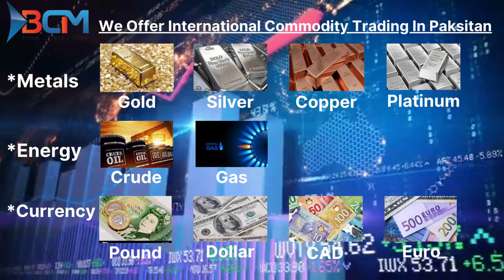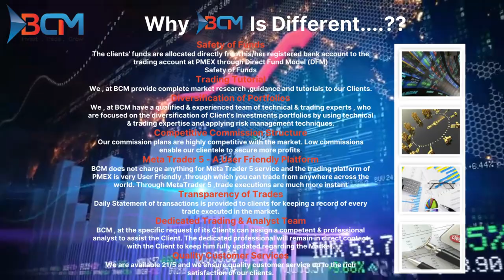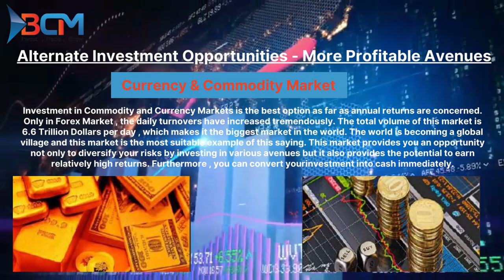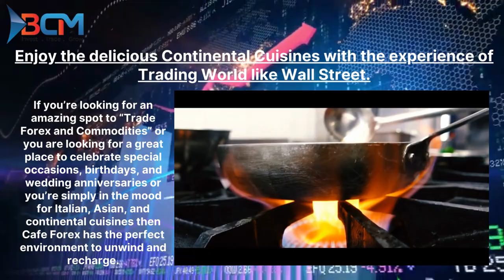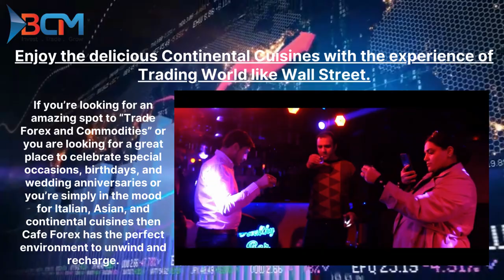Trading and Earning With Blink Capital Management Through Pakistan Mercantile Exchange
Blink Capital Management (Private) Limited “BCM” is a younger yet dynamic and professional organization fully equipped with Portfolio Management, Investment consultancy, Trading Market, Alternate Investment Plans, Brokerage, Risk Management services to Individual, Firms, Corporate Entities and financial Institutions. BCM is a duly incorporated Limited Liability Company registered with the Securities and Exchange Commission of Pakistan “SECP”.

At BCM, a team of professional and qualified Researchers, Investment Consultants, Financial Advisor, Portfolio Managers, Chartered Accountants, Business Managers, Traders, Technical and Fundamental Analysts who have hands-on experience of Portfolio Management, Commodity Trading and Risk Management is always at your services to look after your investments and assist you in your portfolio Management. We Offer one-click trading experience in Commodities, Currencies & Indices in Pakistan through Pakistan Mercantile Exchange. BCM, at the specific request of its clients, can assign a competent & professional analyst to assist the Clients. The dedicated professional will remain in direct contact with the Clients to keep him filly updated regarding the market. The Hallmark of our team is not only provide technical & research assistance to our clients but to keep them up to date with the regional and international geopolitical fundamentals and market trends enabling them to understand the principals, logics and trading strategies of investing in commodities (Gold, Silver, Platinum, Palladium), Energies (Crude Oil, Brent Oil & Natural Gas), Major Currencies and international indices at a local, legal and fully secure platform of Pakistan Mercantile Exchange for a long term sustainable growth. An investment in knowledge always pays the best interest it’s always a joy to hear that the work we do at BCM has positively impact our clients and that they are happy to share their experience.
If you required any further information related to trading. For visit our office book appointment.

Blink Capital Management (BCM)
Karachi Branch: Office # 201, 2nd floor Building # 25C, Lane 5, Bhukari Commercial commercial, Phase 6, DHA Karachi.
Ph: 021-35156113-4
Faizan Raza